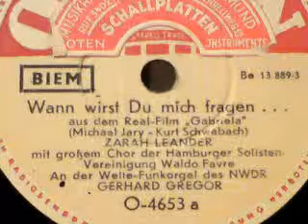WANN WIRST DU MICH FRAGEN, gesungen von Zarah Leander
WANN WIRST DU MICH FRAGEN ...
aus dem Real-Film "Gabriela"
(gedreht 1950),

Text: Kurt Schwabach,

ZARAH LEANDER
mit großem Chor der Hamburger Solistenvereinigung Waldo Favre,
Gerhard Gregor an der Welte-Funkorgel des NWDR

Schallplattenaufnahme von OEDEON aus dem Jahr 1950